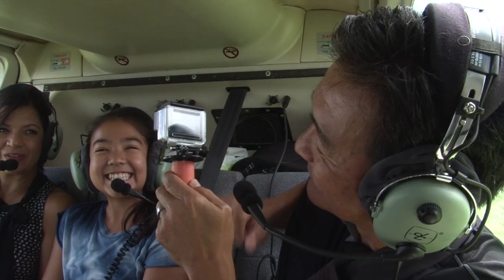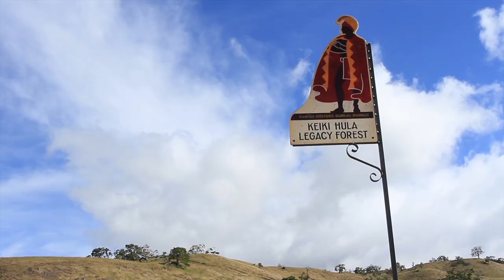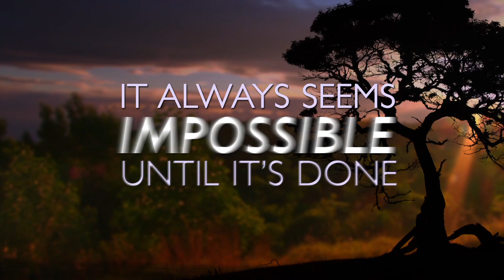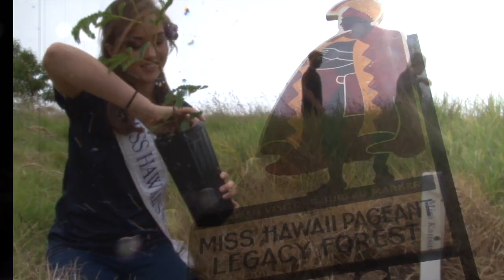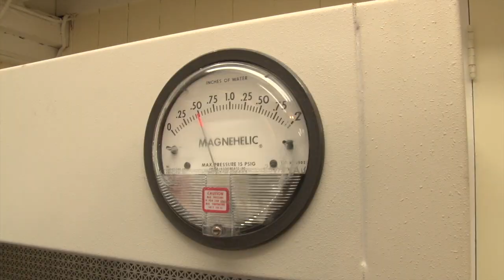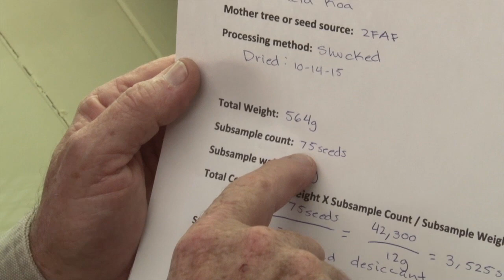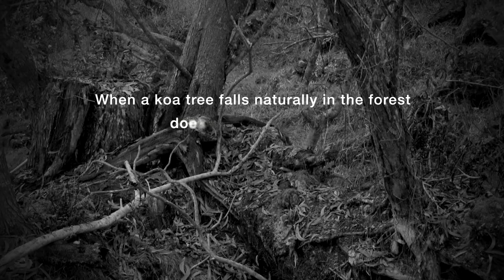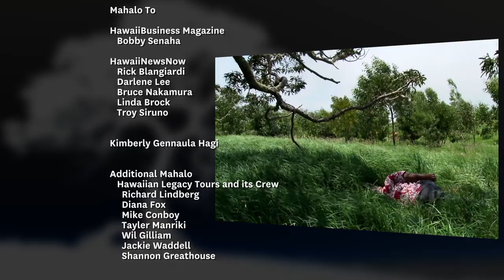F&V HI LEGACY FULL BROADCAST FINAL